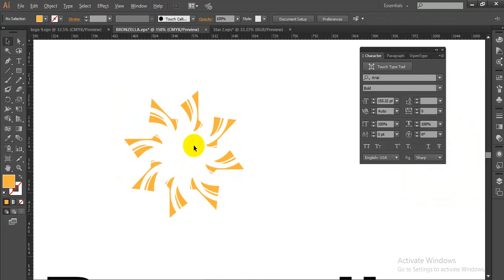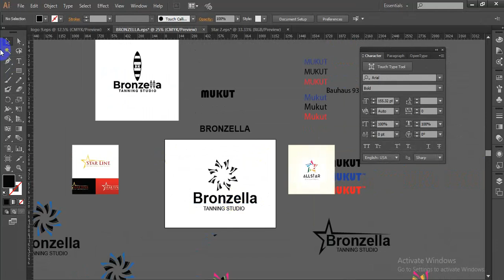How to Design Modern Logo in Illustrator Bangla Tutorial Illustrator CC 3D Logo